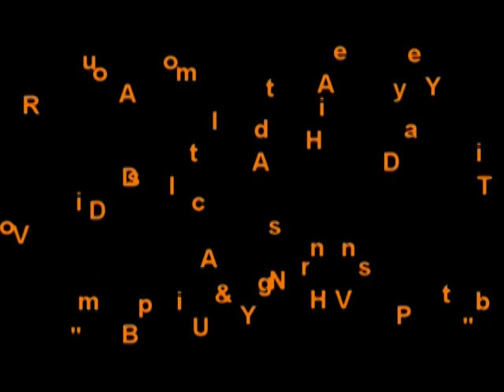Ravibandhu Vidyapathy Drum Ensemble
Ravibandu "Bahuranga"